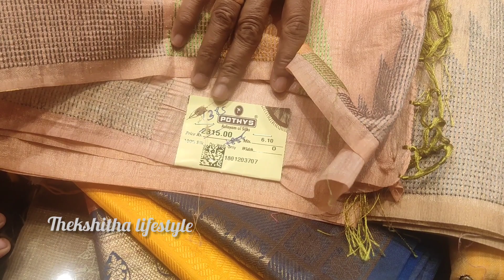pothys 1+1 offer😍 Flate 5% to50%offer in coimbatore😍😍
pothys aadi offer

pothys collection
aadi offer
coimbatore pothys
cross cut road
kora musline
kotta cotton
pattu sarees
linnen cotton#organza saree
Desinar saree
#1+1offer